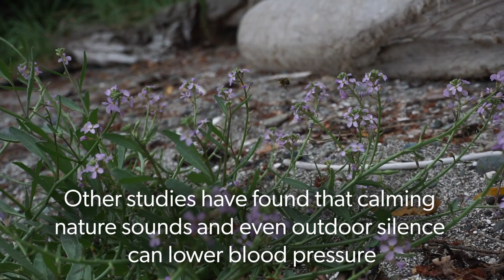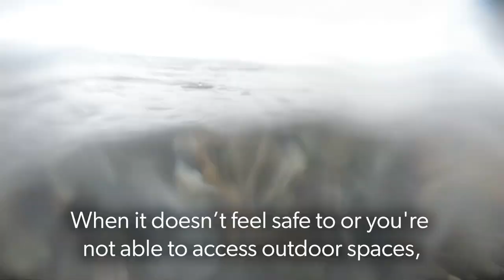Why You Should Take a Nature Break Right Now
Learn about the many mental health benefits of experiencing nature, both in and outside.

Are you passionate about protecting our shared public lands from human caused impact? Become a Leave No Trace member and support nationwide education